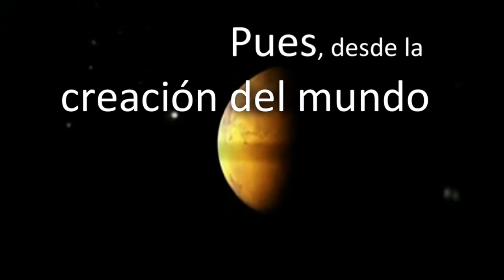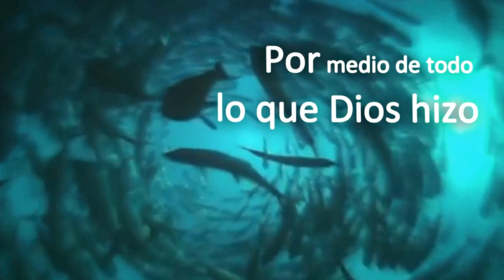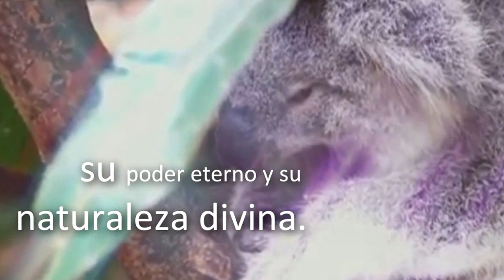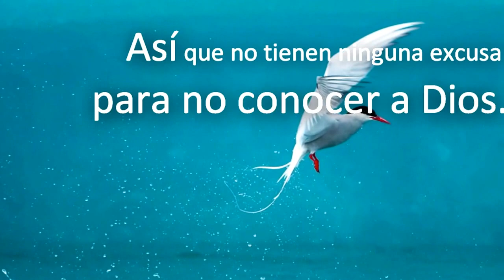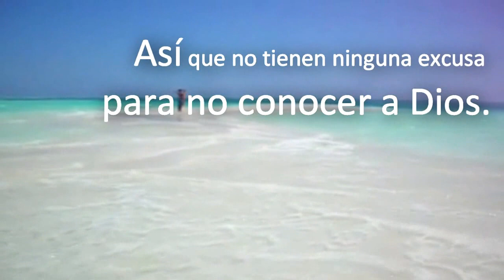Así que no tienen ninguna excusa para no conocer a Dios.ROMANO 1 20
Pues, desde la creación del mundo, todos han visto los cielos y la tierra. Por medio de todo lo que Dios hizo, ellos pueden ver a simple vista las cualidades invisibles de Dios: su poder eterno y su naturaleza divina. Así que no tienen ninguna excusa para no conocer a Dios.ROMANO 1  20